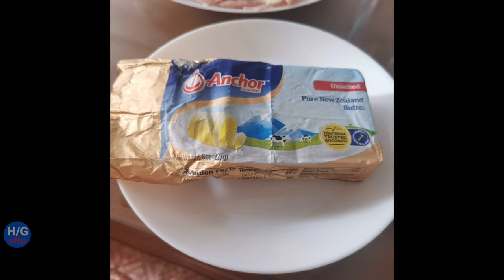Carbonara/ Ang pag luto ng masarap na carbonara/ halaman gusali travel at iba pa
On this video , we will show you how to cook one of pinoy best dish , the creamy carbonara/ halaman gusali travel at iba pa